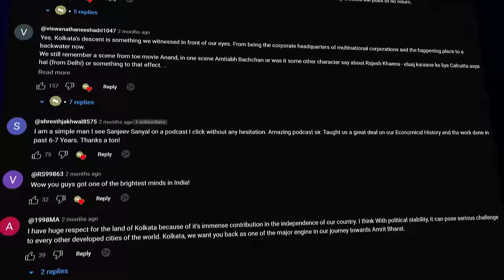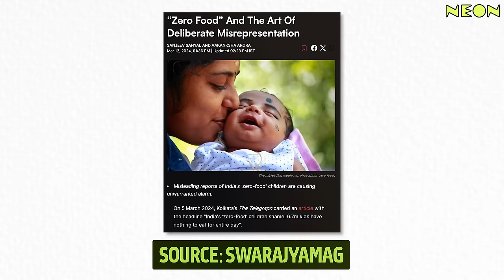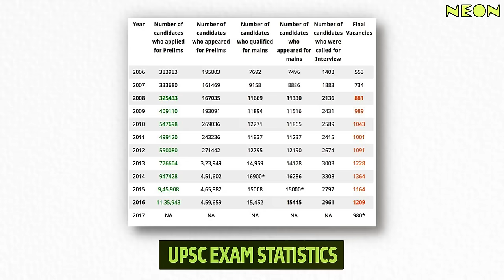Sanjeev Sanyal UNFILTERED - Kolkata’s Downfall, Bihar’s UPSC Craze & The Indian Dream I Neon Show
This week’s episode is once again in discussion with PM Narendra Modi’s Economic Advisor who talks about Kolkata’s Downfall, Bihar’s UPSC Craze & The Indian Dream as we welcome once again, Sanjeev Sanyal to the Neon Show!

The Reason Behind India’s Rapid Growth

The West’s Problem With India!

Why Did Jyoti Basu Get Elected As CM?

What Led To Bihar’s Downfall?

All these juicy topics and more in this UNFILTERED conversation about India’s growth story. A dive into the “poverty of aspiration” that has limited India in the past till recently & why it is now a country that is to be reckoned with… Tune in NOW!

Siddhartha Ahluwalia, Founder, Neon Fund & Host, The Neon Show

CHAPTERS

00:00 - Precap
01:14 - Welcome Back Sanjeev Sanyal!
01:40 - What Is Sanjeev Sir Up To Now?
03:00 - Kolkata’s Downfall EXPLAINED In Detail
09:04 - Why Did Jyoti Basu Get Elected As CM?
10:31 - How “Poverty Of Aspiration” Affected India’s Growth
14:31 - Are India’s “Zero Food” Kids A Real Problem?
18:10 - REALITY Behind India’s Gender Selective Abortions Crisis
23:32 - “1/6th Of The World’s Billionaires Should Be Indian!”
25:52 - The Reason Behind India’s Rapid Growth
30:52 - The West’s Problem With India
32:11 - What Led To Bihar’s Downfall & Its Craze Of Civil Service?
35:11 - How Middle-Class India’s Aspirations Are Evolving!
37:04 - The Great Indian Dream
40:32 - Conclusion

Hi, I am your host Siddhartha! I have been an entrepreneur from 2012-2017 building two products AddoDoc and Babygogo. After selling my company to SHEROES, I and my partner Nansi decided to start up again. But we felt unequipped in our skillset in 2018 to build a large company. We had known 0-1 journey from our startups but lacked the experience of building 1-10 journeys.

Follow TheNeonShow on social media platforms